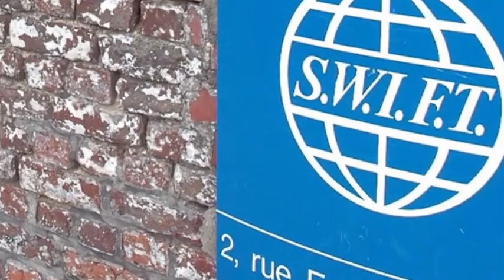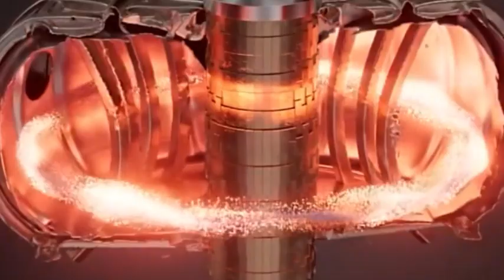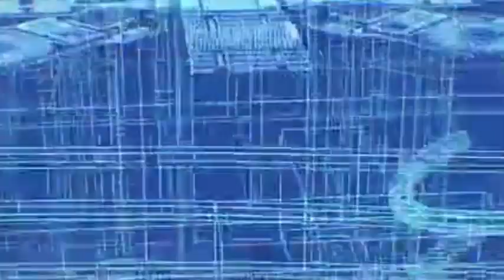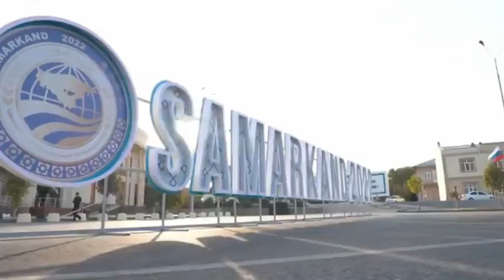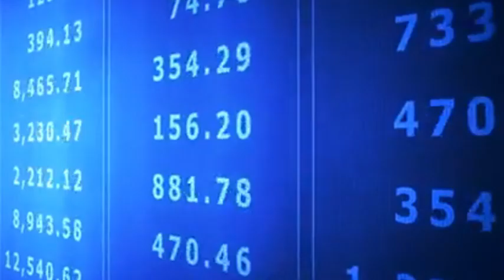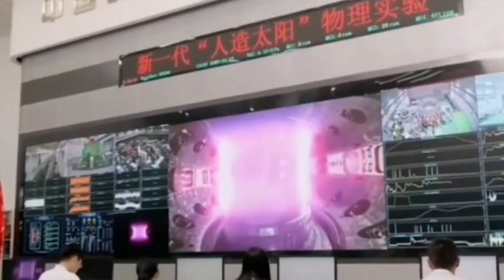China successfully achieved mass production of the world's first 8-inch gallium oxide single-crystal